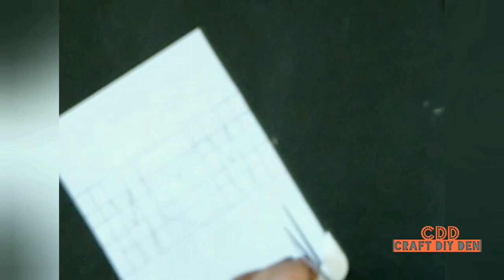Pop up Card for Mother's Day | Diy Beautiful Greeting Card | 3D mom Card